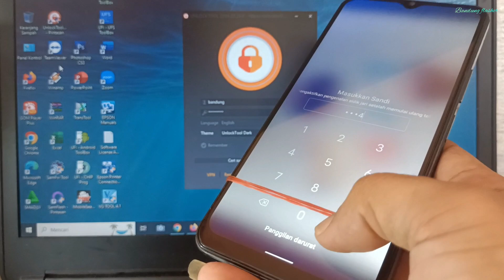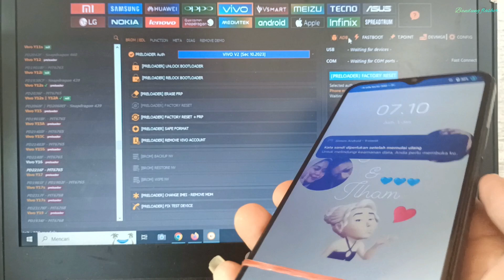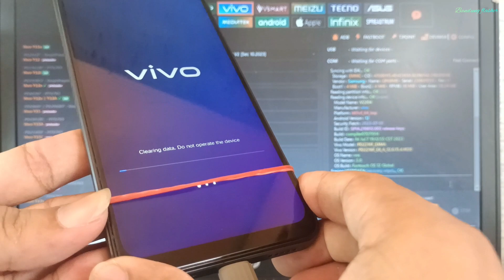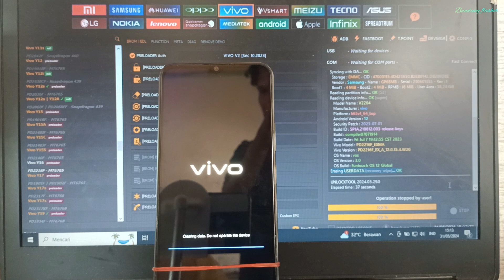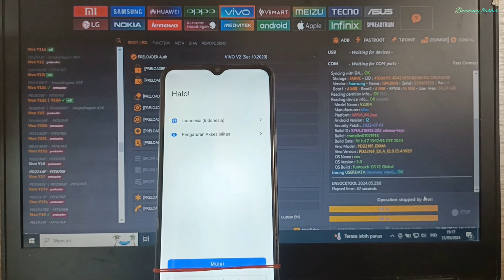Vivo Y16 Lupa Kunci Layar Via Unlock tool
ini cara hapus kunci layar Vivo y16 via unlock tool hitungan detik all is dan mantul silahkan para pemula dicoba terimakasih👍